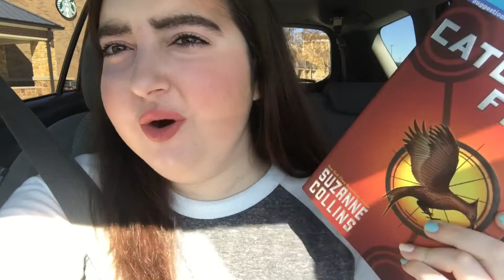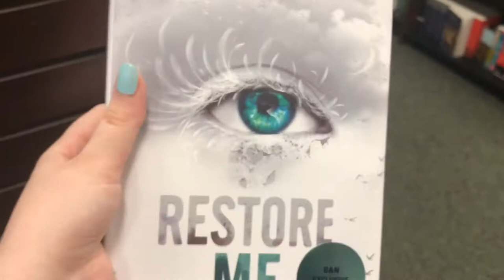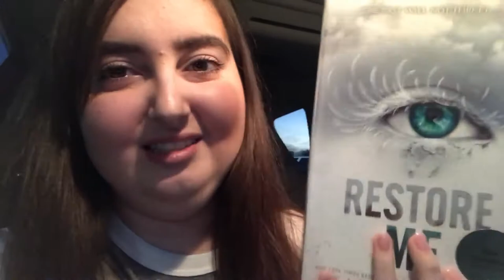Buying “Restore Me” and Getting My Nails Done With Momma!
Hey y’all! I read a lot and love to talk about the books I read! :)